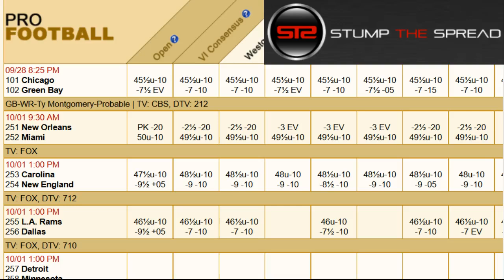Week 4 - September 28, 2017 - NFL Pick of The Day - Today NFL Picks ATS Tonight - 9/28/17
Thursday Night Football - Week 4 - September 28th 2017 (9/28/17) Thursday - NFL Picks Predictions Today for Tonight - For free and premium picks, parlays, predictions, ats today tonight in the NFL National Football League, NCAAB, NCAAF, MLB, NHL, and NBA please check out

NFL Picks of the day - We're covering the best NFL football picks, parlays, and predictions of the day for Thursday September 28, 2017 - 9/28/2017 ats - against the spread predictions.

In this video I talk about what I feel might be one of the better NFL value picks straight up, moneyline for the day, or potentially the total over/under. In these videos I discuss some of the better value plays right after I finish writing my 5-15 daily matchup articles for the day. In this video I touch on the following game:

Chicago Bears vs. Green Bay Packers